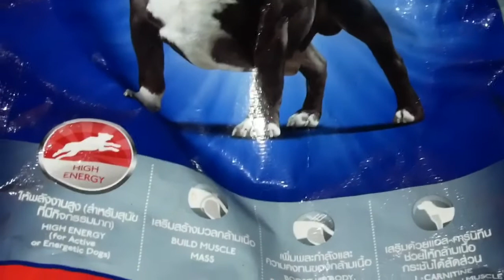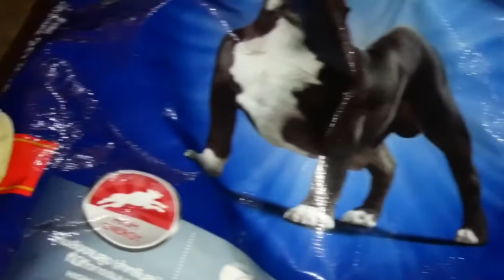Huskies 2 years old | ฉลองไซบีเรียนอุบลครบสองขวบ |patty the husky |เล่าให้ฟัง ไซบีเรียนเลี้ยงยากมั้ย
ครบรอบวันเกิดลูกๆของแคนดี้ 13 พ.ค.61 โตแล้ว ต้องเรียบร้อยนะ
4 Huskies at Ubonratchatani (northeast of Thailand)